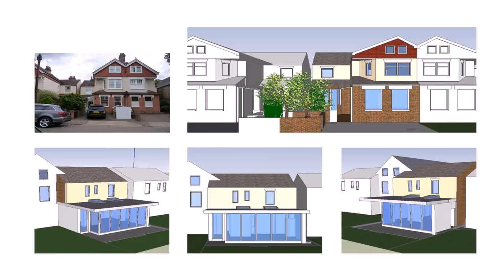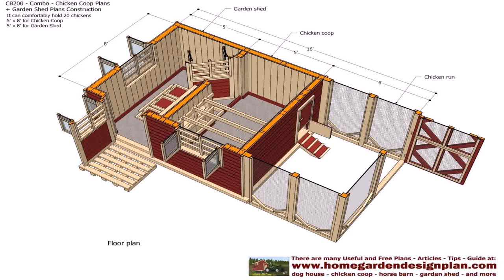Home Floor Plan Tips - DaddyGif.com (see description)